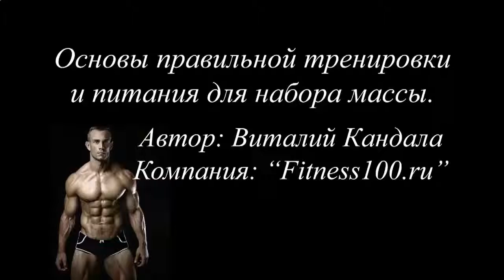ДЕНИС СЕМЕНИХИН КАК НАКАЧАТЬ ПРЕСС